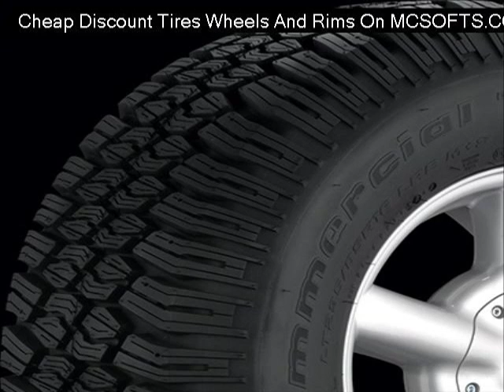msw-type-14-silver-painted-wheels Reviews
Cheap msw-type-14-silver-painted-wheels
Discount msw-type-14-silver-painted-wheels